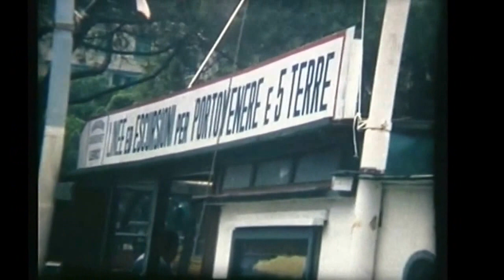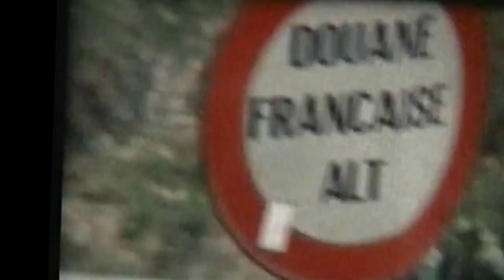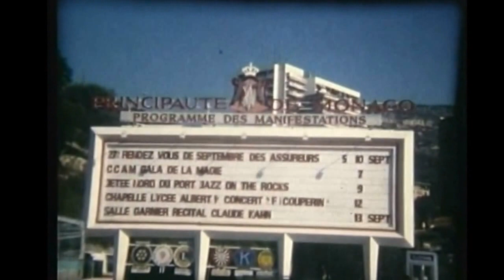1983 GITA ALLE 5 TERRE e COSTA AZZURRA